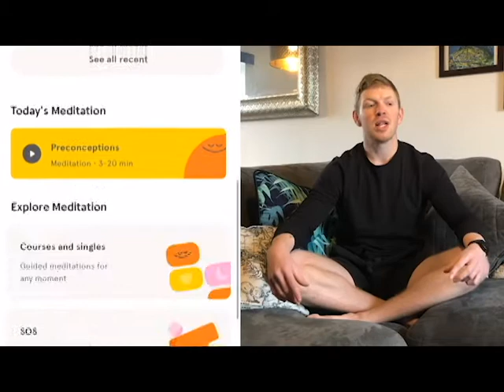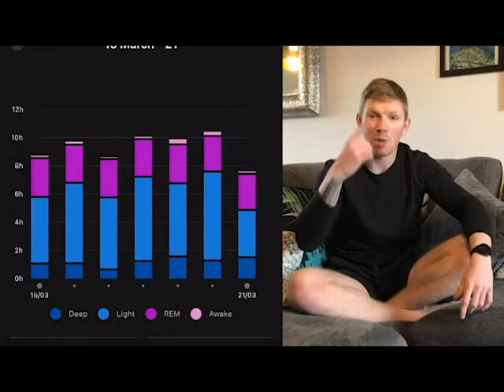Does meditation improve sleep?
In this video I discuss the importance of a good night's sleep and how meditation can improve the quality of your sleep.

Note: Teachers can get free membership to headspace. Contact headspace for details.